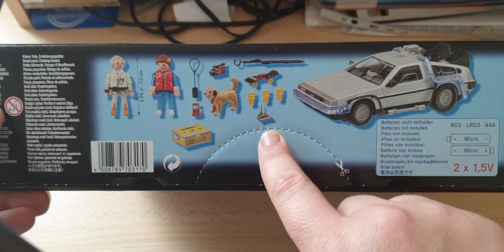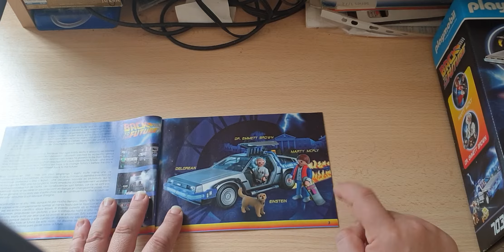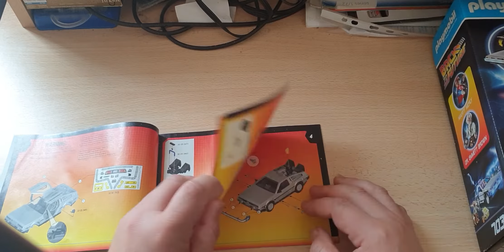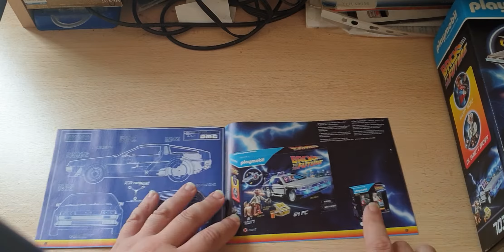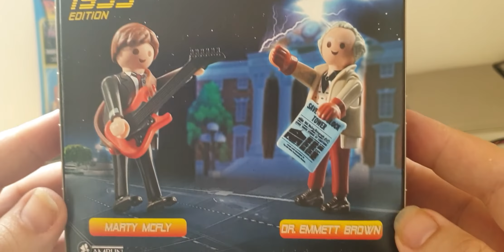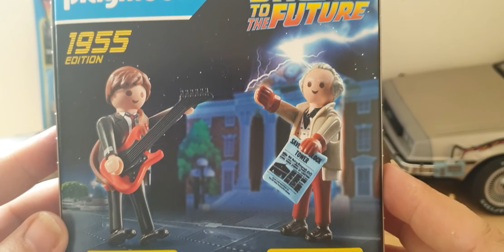Retour vers le futur PLAYMOBIL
Playmobil retour vers le futur